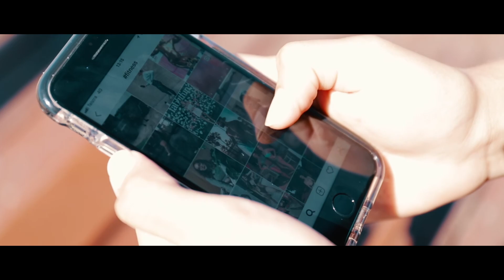noexcuses | Bailey Lewis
Hey guys, this is something a little bit different. I teamed up with a good friend of mine Corey Pickard to create this documentary. I had to film and edit a character driven story for a university assignment. A little while ago I posted on my instagram whether or not I should upload it once it’s finished. The responses I got were amazing. So here it is! The full documentary of how social media affects bodybuilding.

This is my first ever documentary, so there is a lot of room for improvement, I hope you all enjoy!